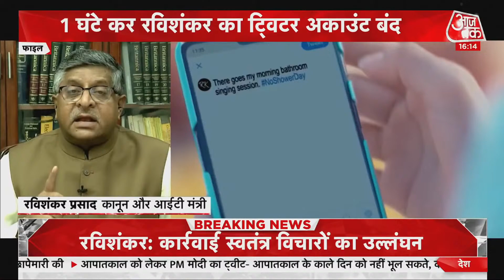Ravi Shankar Prasad का Twitter Account क्यों हुआ था Block, किस कानून का हुआ उल्लंघन ?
केंद्रीय कानून मंत्री Ravi Shankar Prasad का Twitter Account एक घंटे के लिए Block कर दिया गया है. Twitter ने एक घंटे बाद चेतावनी देकर Account को फिर से चालू किया है. अब इस पर मंत्री की प्रतिक्रिया आई है